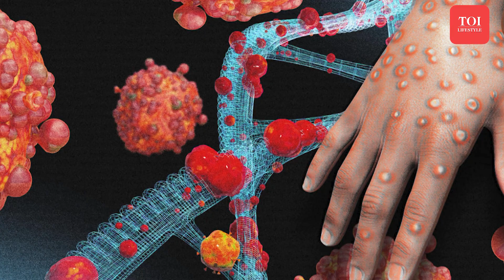MPox Scare: Is India At Risk? All You Need To Know About The Outbreak & To-Dos If You're Infected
Join us for a comprehensive discussion on monkeypox. Renowned physician Dr. Smitha Nambiar provides valuable insights into the virus, its symptoms, transmission, and the potential impact on India. Learn about the preventive measures and stay informed about the ongoing outbreak.

monkeypox, virus, outbreak, India, healthcare, public health, health information, medical advice, doctor's advice.